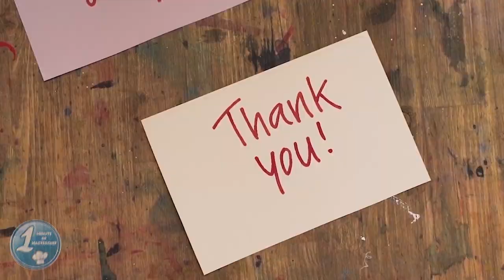Get to know all the CELEBRITY MASTERCHEF AUSTRALIA CONTESTANTS this 2021!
Celebrity MasterChef Australia 2021 is coming really soon! Here, you will get to know all the celebrity contestants for this season. (MasterChef Australia Celebrity MasterChef Season)

Uploading more interesting informational and educational videos everyday except Sundays.